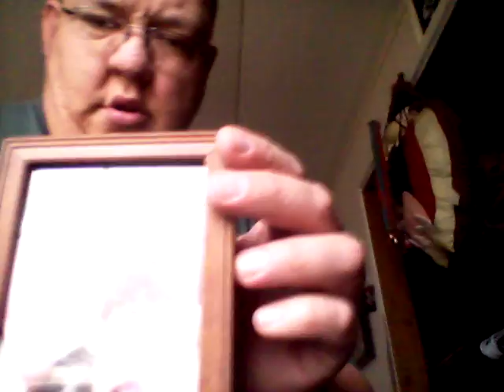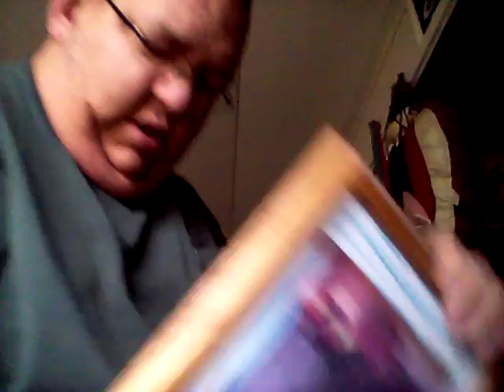I Love my job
Ethan D Rhead Crazy Larry Lexington